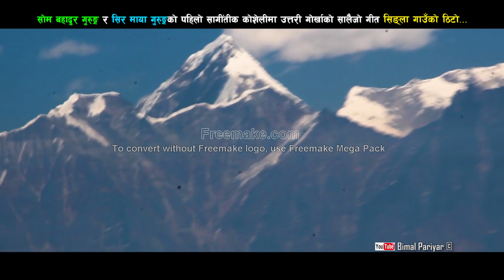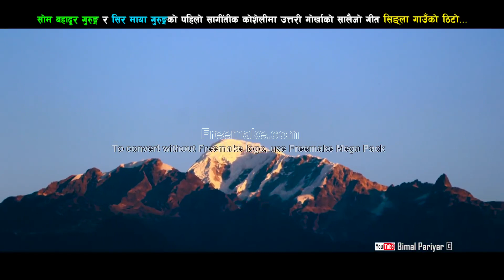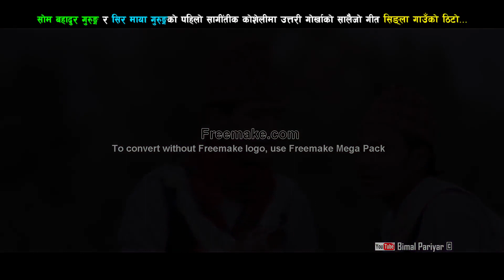New Nepali typical salaijo song 2018 सालैजो Singla Gaauko Thito Bimal Pariyar & Muna Thapa Magar